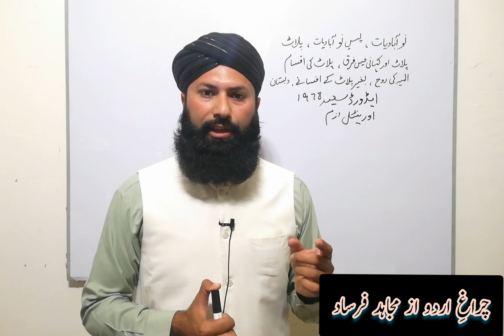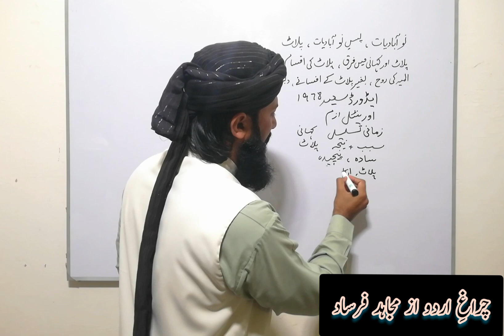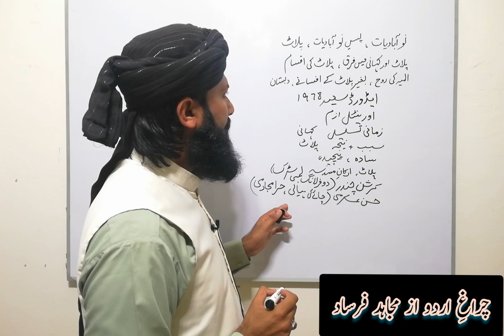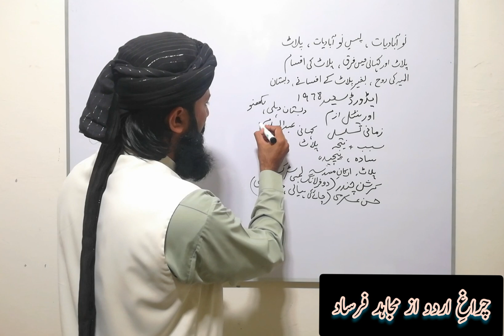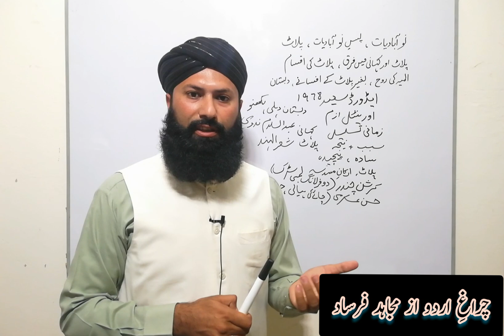Colonialism & Post Colonialism | What is Plot | What is Dabistan | FPSC urdu Lectureship Preparation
چراغِ اردو از مجاہد فرساد
charagh e Urdu az Mujahid Farsaad
دبستانِ دہلی dabistan e dehli
دبستانِ لکھنو
پلاٹ
نوآبادیات
پسِ نوآبادیات